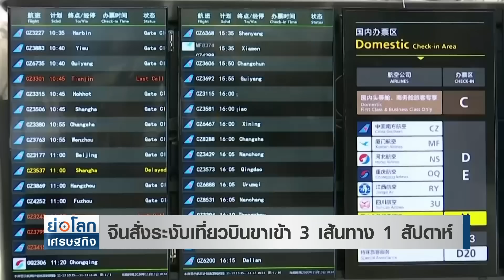จีนสั่งระงับเที่ยวบินขาเข้า 3 เส้นทาง 1 สัปดาห์ | ย่อโลกเศรษฐกิจ 17 ธ.ค.63